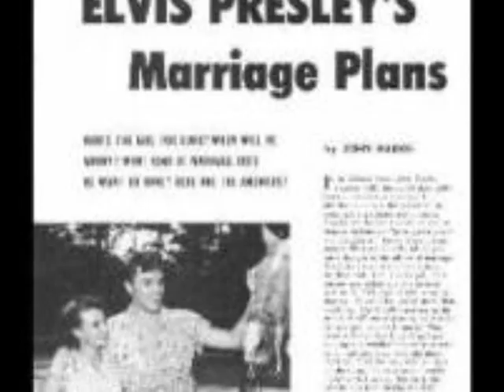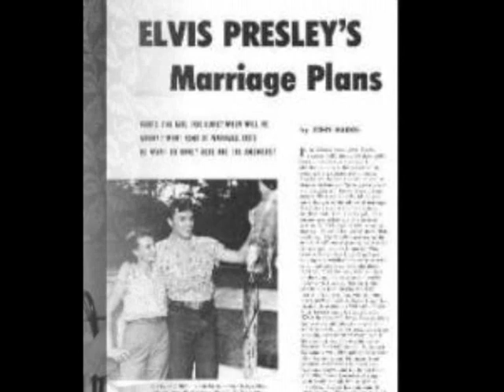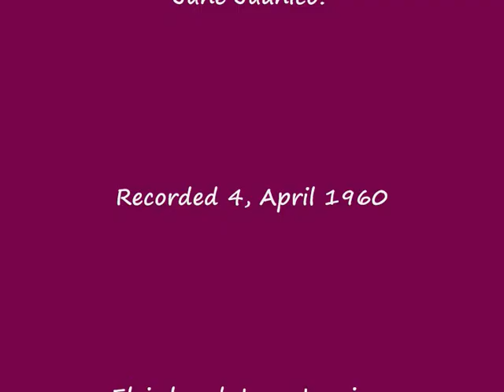Elvis Presley- Are You Lonesome Tonight.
Elvis & June Juanico, This song fits what happened between them so good!

Are You Lonesome Tonight . Written by Roy Turk and Lou Handman in 1926. Elvis recorded it April 4, 1960 at RCA Nashville studios.

Elvis Truly loved June, but she decided to make him a memory, because of all the other girls. - Showgirls from Las Vegas, that was going to his home, to spend christmas with his family.

She was hurt, because he had put her on hold to long, and then suddenly, month after-  returned like everything was like before, but by that time June had already fallen in love with an other man, and it was to late for Elvis, to be sorry.

 June never stopped caring for Elvis, never! But her heart belonged to her newly married husband.

June said herself that, she once requested Elvis to record, "Are you lonesome tonight" because she loved it so much, and when she heard it on the radio in 1960, she felt, he was singing it to her.

And Here is the beautiful Lyrics that fit's SO well :)

Do you miss me tonight?
Are you sorry we drifted apart?
Does your memory stray
To a bright summer day
When I kissed you and called you sweetheart?
Do the chairs in your parlor seem empty and bare?
Do you gaze at your doorstep
And picture me there?
Is your heart filled with pain,
Shall I come back again?
Tell me, dear, Are You Lonesome Tonight?

I wonder if youre lonesome tonight
You know someone said that the world's a stage
And we each must play a part.
Fate had me playing in love with you as my sweet heart.
Act one was when we met, I loved you at first glance
You read your lines so cleverly and never missed a cue
Then came act 2, you seemed to change, you acted strange
And why Ive never known.
Honey, you lied when you said you loved me
And I had no cause to doubt you.
But I'd rather go on hearing your lies
Than to go on living without you.
Now the stage is bare and I'm standing there
With emptiness all around
And if you won't come back to me
Then they can bring the curtain down.

I just make some little movies, with some clips, and pictures and tunes, because i love elvis and think its fun! :)